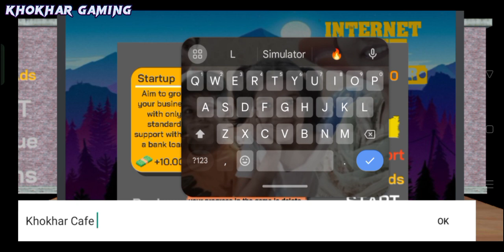Internet cafe simulator 2 l Opened arcade games cafe I Found a secret place l KHOKHAR GAMING 🔥